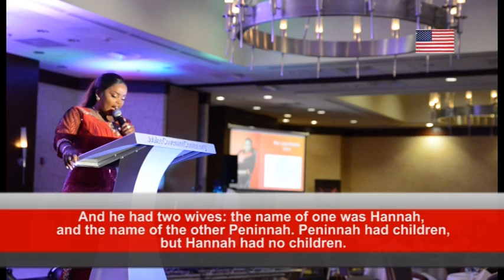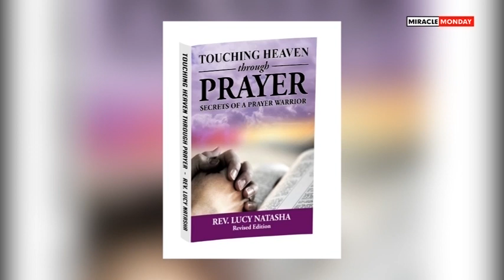Hello Gorgeous Ladies Meeting. Seattle Washington U S A - Rev Lucy Natasha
SWIFT CODE FABLKENA
BRANCH DONHOLM

ADDRESS 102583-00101 Nairobi Hello Gorgeous 2018 Conference Seattle

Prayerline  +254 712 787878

TO PARTNER WITH OUR MINISTRY, PLEASE USE THE FOLLOWING DETAILS:
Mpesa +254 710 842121